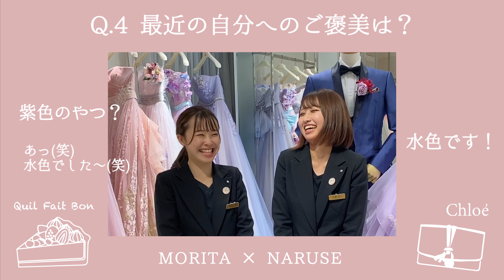【スタッフ紹介】どんなスタッフがいるの？プリンセスガーデンスタッフ紹介！PART４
「プリンセスガーデン・ヨコハマ」の公式YouTubeチャンネル！
横浜でウェディングドレスを選ぶなら、プリンセスガーデンへ♡

第９回目は、プリンセスガーデンのスタッフをご紹介！

スタッフ紹介第４弾は、森田＆成瀬
 1:56 ～　質問に二人同時に「せ～の」で答えてもらいました！
珍回答炸裂!? 意外と二人とも趣味が合いそうです(笑)

ぜひ会いに来てくだいさい…♡
今後もスタッフ紹介動画をアップしていきます！お楽しみに～！

୨୧｡｡｡୨୧｡｡｡୨୧｡｡｡୨୧｡｡｡୨୧｡｡｡୨୧｡｡｡୨୧｡｡｡୨୧｡｡｡୨୧

୨୧｡｡｡୨୧｡｡｡୨୧｡｡｡୨୧｡｡｡୨୧｡｡｡୨୧｡｡｡୨୧｡｡｡୨୧｡｡｡୨୧